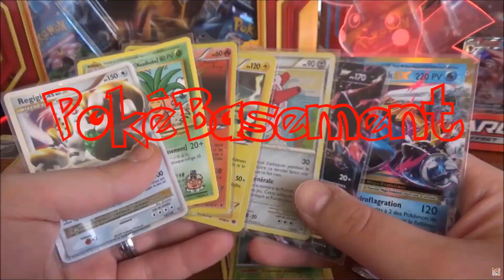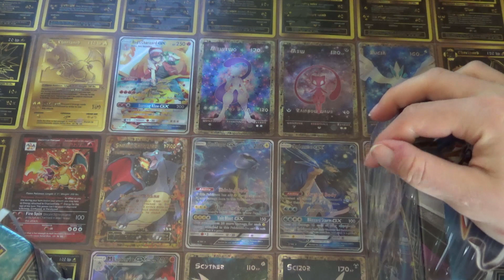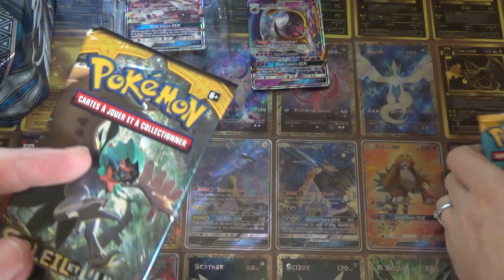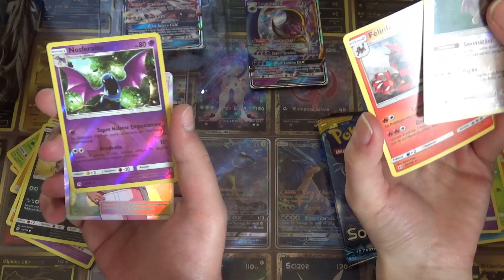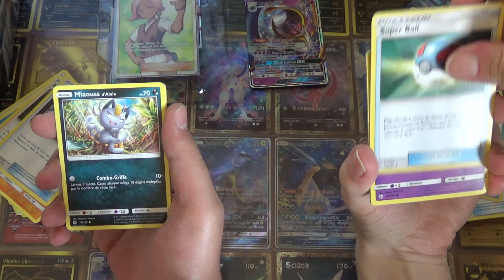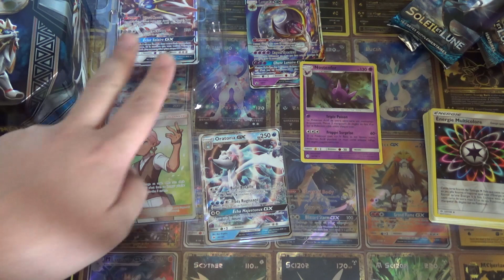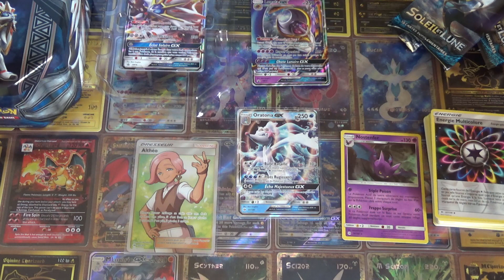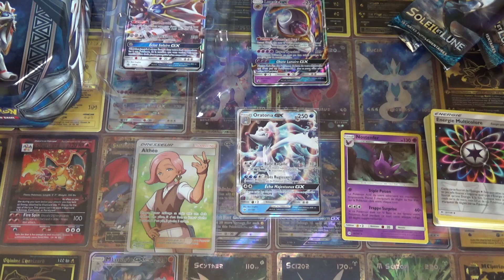OUVERTURE de DEUX POKEBOX Pokemon Soleil Et Lune : Championnat Chaos VS Deathy Saison 3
Salut à tous ! Place à l'entame de la 3e saison du championnat Chaos VS Deathy, avec une première ouverture de Deux Pokebox Pokemon Soleil et Lune. N'oubliez pas de parier pour la deuxième manche ! ;)

Désormais, chaque lundi marquera la nouvelle manche du système de pronostics que l'on essaye de mettre en place. On pense que ça peut-être un petit plus pour la communauté, tout en ajoutant une petite dose de fun pour les participants ! ;)

Le principe est simple ! Comme dans un match de football, vous pouvez parier sur le vainqueur et donner un score (par exemple, Chaos vainqueur, 1 à 0). Si vous avez correct (Chaos, Deathy, ou match nul), vous gagnez un point, et si vous donnez le score exact (en ne comptant que les Ultras ; par ex : 1-0 Chaos, 1-1 match nul, 0-1 Deathy), vous gagnerez deux points supplémentaires.

À la fin du mois (soit 4 ou 5 vidéos), un classement est établi et le meilleur pronostiqueur remportera un lot différent du samedi ; cela peut aller à un lot de cartes, jusqu'à un coffret si le concept est apprécié, demandé, et attendu haha ^^.

Lors de chaque vidéo, l'on vous précisera quelle ouverture nous ferons la semaine suivante, et, pour participer, il vous suffit de donner votre vainqueur (+ le score si vous le désirez), dans la vidéo duo qui précède la nouvelle ouverture. Les pronostics peuvent être effectués jusqu'au vendredi soir minuit.

Si vous avez la moindre question, nous nous ferons un plaisir de vous répondre en commentaire ! =)